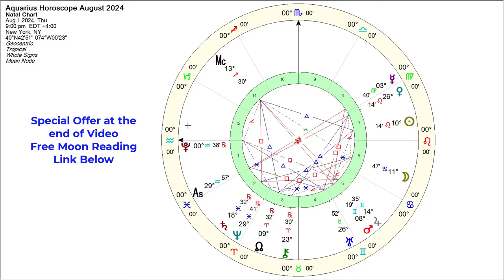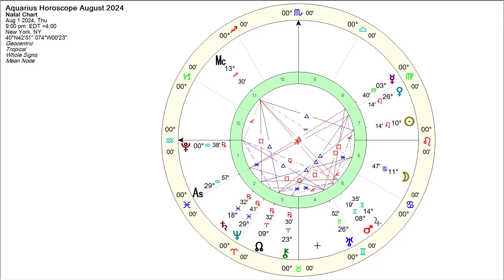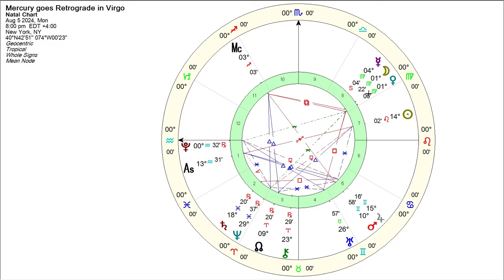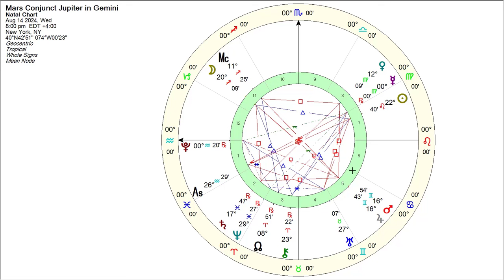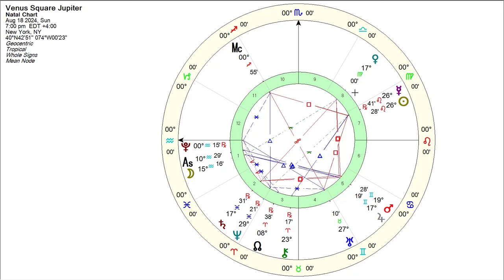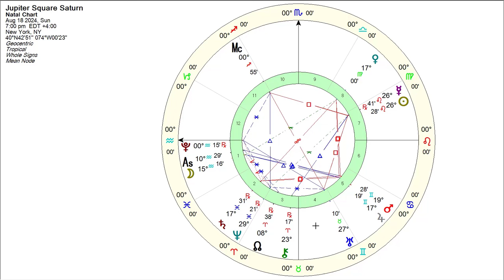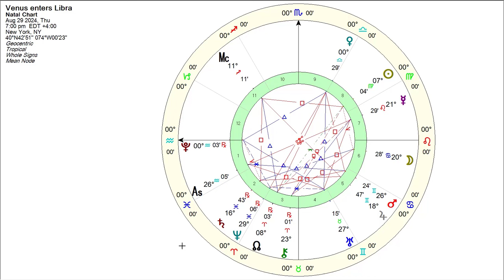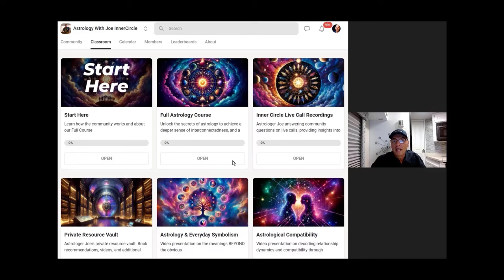Aquarius Horoscope August 2024- Astrologer Joseph P. Anthony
and Uncover the Truth, Explore Your Personality, Relationships, and Life Path with Birth Chart Insights and Mentorship.